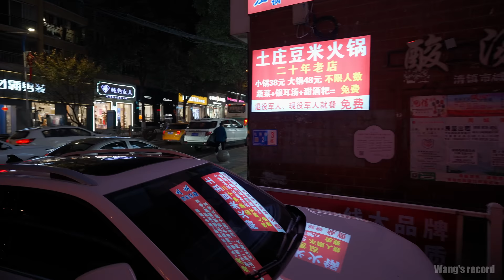[4K] Walking tour of China county town. Qingzhen, Guizhou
Qingzhen City is located in southwest China and central Guizhou Province. My walking range is the old town in the center of the county.
Filming time: November 2023